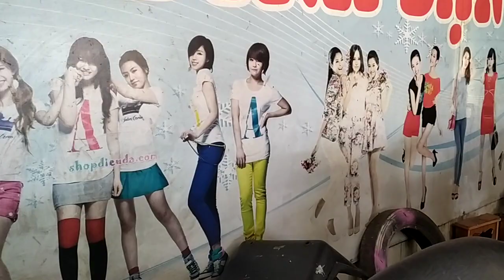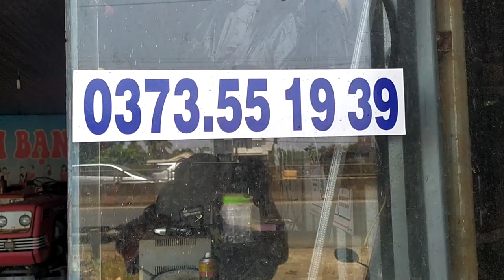Đi hỏi giá máy cày nông cơ bán rẻ nhất long khánh số điện thoại trong phần mô tả.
Nông cơ Lợi Duyên Long Khánh Đồng Nai.
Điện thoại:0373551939